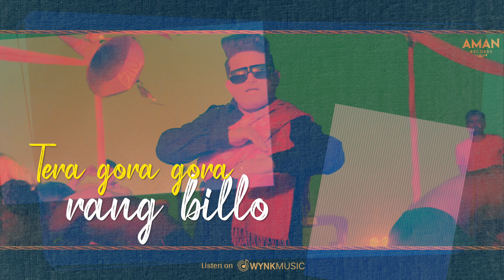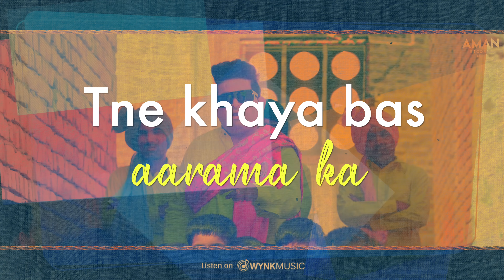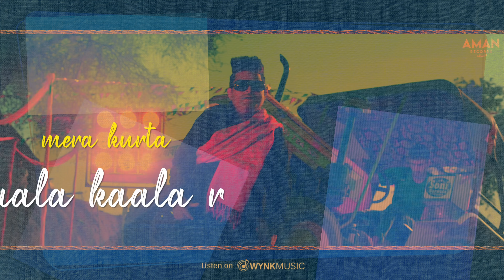Haryane Ka Jaat Lyrical Video|raju punjabi song| haryanvi songs haryanavi |Aman Records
Haryane Ka Jaat Lyrical Video|Raju Punjabi |Parmeet Singh|Haryanvi Songs Haryanavi 2021|Aman Records
Aman Records Presenting "Haryane ka Jaat ( Full Video )" a New Haryanvi Songs Haryanavi 2021. Sung by Raju Punjabi. Starring with Parmeet Singh & kiran Bhyan. Music Given by Raju punjabi Beat Boy. Lyrics are penned by Meeta Gatauli Aala. This Video Directed by Jaideep. Music Label by Aman Records.

Song : Haryane ka Jaat ( Full Video )
Singer : Raju Punjabi
Artist : Abhishek Dhull
Video - Aman Records
DOP - Manjeet Jangra
Edit - Jaideep
Makeup - Aashu Pandey
Producer : Parmeet Singh
Label : Aman Records
Design : Jaideep
Management : Mandeep Dahiya
Social media & Reels Promotions : BH Team
Presenting Label : Aman Records
SPL THNX : Puri Boora Ghiriai | Vicky Palwan | Sahil Boora | Manish Boora | Ashok Jangra |Amit Palwan | Krish kohar

Gaana -
Wynk -
Hungama -

Lyrics -
Tu chandigarh ki chhori m haryane ka jaat r
Dekh jhote barga jathar ja bariya ki paat r
Worldwide s rukka  s mahare m va baat r
Nue tag laga na pachhe mahare 16 duni 8 r
Tu chandigarh ki chhori m
haryane ka jaat r.

Ho naut  kamaye  duniya n tere yaar n bhaichara r
Inn nille nille forda  p tere yaar kare zamidaara r
Range rover m gedi lava leva full nazara r
Tera gora gora rang billo koye karwavega kaara r
Tne khaya bas aarama ka kade raat pani p kaat r

Ho saachi saachi bolu jaate tere lage chiss r
Rehn de n madam konya honi mahari rees r
Tne khaye s barger pizze kade kha ke dekhiye khiss r
Mne laye na gede naara k
Mere pachhe hande piece r
Koye chhail  gabaru bole koye bole s smart r

Ho asle barga yaar tera kade talda  konya taala r
Pyar hojaga chhore t na dekhaya kar iss dhala r
Fail kare teri gucchi n mera kurta kaala kaala r
Iss bhole bhale chhore ka vo bholenath rukhala r
Chhora Meeta Gatauli aala r k DC t ghaat r
Tu chandigarh ki chori m

jaat song
new haryanvi songs haryanavi 2021
haryana ka jaat
haryanvi songs haryanavi
raju punjabi new song 2021
jaat
haryane ka jaat
raju punjabi
haryana gana
jaat song 2021
punjabi song
haryana ke jaat
raju punjabi song 2021
new jaat song 2021
haryana jaat song
latest haryanvi songs haryanavi 2021
new jaat song
jaat new song
haryana ke jaat song
hr new song 2021
haryana ka jaat song
new haryanvi song 2021 haryana
haryanvi new song 2021 haryana
hr song
new haryanvi song
jat song
raju punjabi ke new song
raju punjabi song new
jaat new song 2021
new haryanvi song 2021 haryana latest this week
haryanvi song
haryana jaat
jaat haryana ke
raju punjabi song new 2021
raju punjabi ke gane
new song haryanvi new song haryana
jaat songs
raju punjabi all song
jaat song raju punjabi
new song raju punjabi
jatt new song 2021
हरियाणवी गाने

Raju Punjabi:Haryane Ka Jaat (Full Video)Parmeet Singh KiranBhyan |New Haryanvi Songs Haryanavi 2021